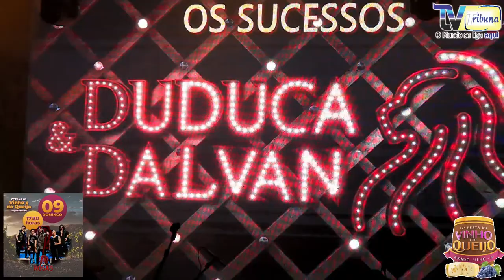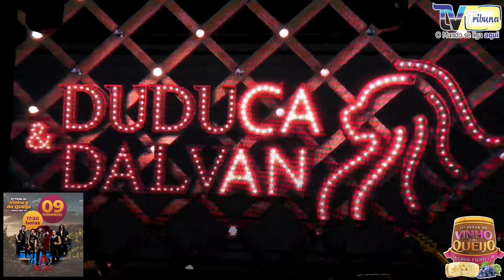SALGADO FILHO – 27ª Festa do Vinho e do Queijo;Cobertura Especial do Jornal e TV Tribuna!Show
SALGADO FILHO – 27ª Festa do Vinho e do Queijo;
Cobertura Especial do Jornal e TV Tribuna!
Show com Janaína Jhoy e Show Nacional com
DUDUCA E DALVAN